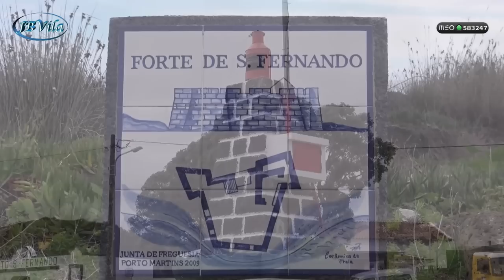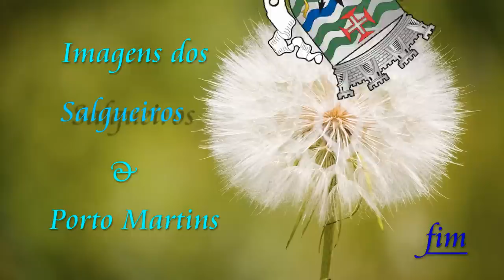Imagens da Terceira 2017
Um vídeo dos Salgueiros ao Porto Martins, Ilha Terceira - Açores.
Video de: JB/Vila - kanal 583247